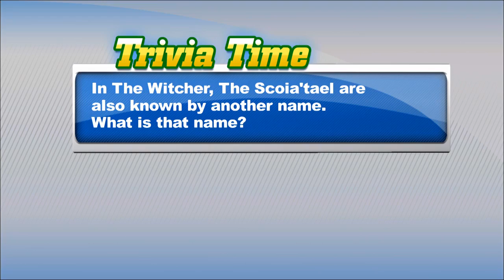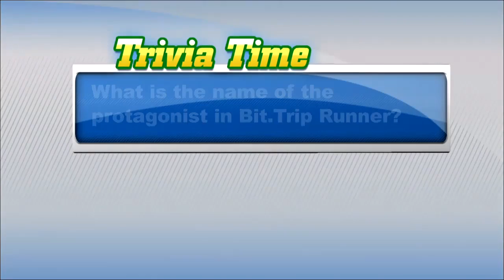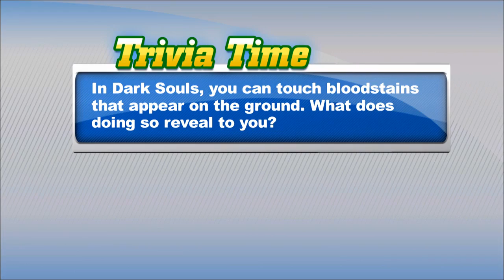On The Spot - Dark Souls, Rage, Shadowgun, House of the Dead, BF3, more!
Use the links below to fast forward to a segment!
Coming up next on On the Spot, we demo Dark Souls, Rage, House of the Dead: Overkill - Extended Cut, and Shadowgun.  We also show you a Starting Block for Battlefield 3, give an update on Digital Downloads, and take a look at NBA Jam: On Fire Edition!

00:50 - Dark Souls gameplay with Kevin Van Ord
17:31 - GameSpot News with Brendan Sinclair - I Am Alive, Final Fantasy XIV, Battlefield 3/Bad Company 2
19:15 - Rage gameplay with Chris Watters & Maxwell McGee
31:04 - NBA Jams: On Fire Edition Daily Demo with Marco Djordjevic & Cody Sawatsky from EA
36:08 - House of the Dead: Overkill Extended Cut gameplay with Maxwell & Chris
45:42 - Battlefield 3 Starting Block - Tips for the Beta
48:44 - Shadowgun gameplay with Sophia Tong & Chris Watters
57:03 - This Week in Digital Downloads with Aaron Sampson - Rochard, Castlevania, Worms, Zelda, Blur, Crysis 2, Frontlines: Fuel of War, Resident Evil, Sesame Street, Fallout New Vegas